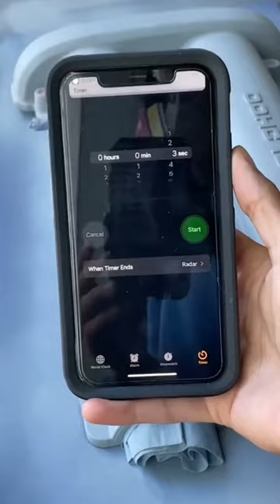How to wrinkle paint your Miata’s valve cover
This video shows you how to wrinkle paint your Mazda Miata / Mx5 valve cover